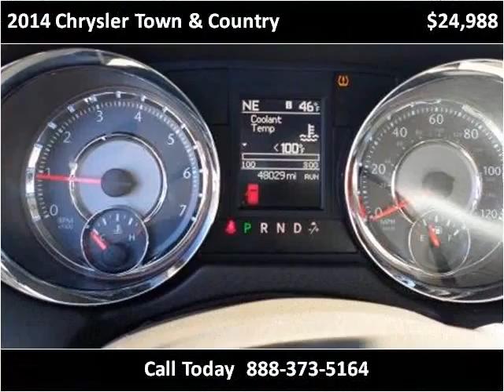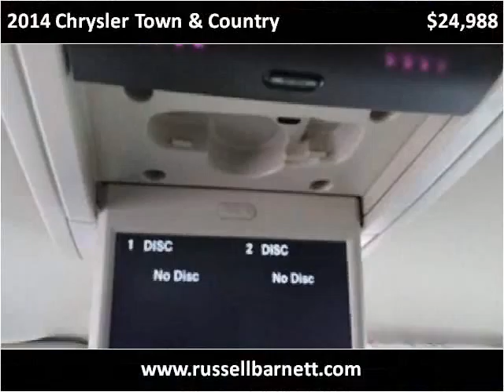2014 Chrysler Town & Country Used Cars Tullahoma TN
This 2014 Chrysler Town & Country is available from Russell Barnett Automotive Family.